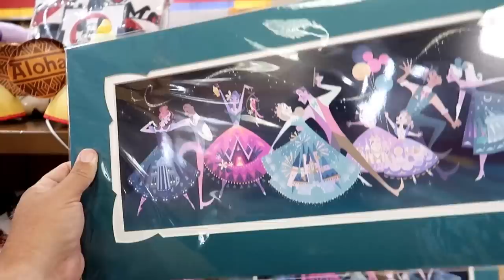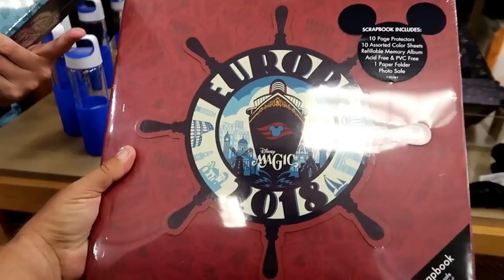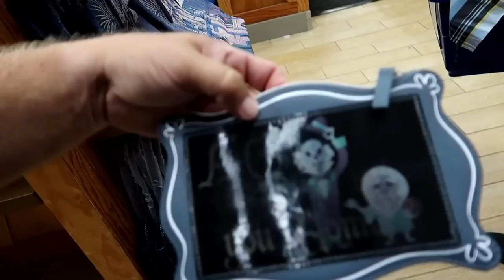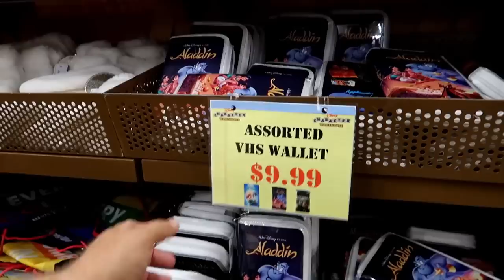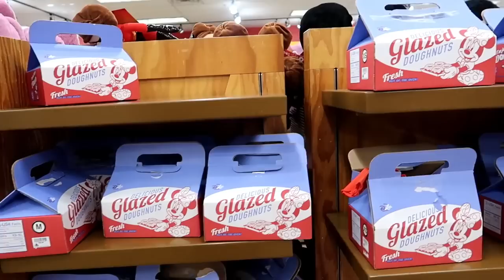Disney Character Warehouse UPDATE 10/25/2019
Hey Guys!
Join us as we start out our weekend shopping trips with a visit to the Disney Character Warehouse at 8200 Vineland Ave. Tomorrow will be the update from the International location. This trip we have a guest shopping with us. Susy or better known as disneydealer78 on Instagram joins us for this first Update.
Oh and on another note, please be mindful in parking lots about your surroundings. Like if you park close to another vehicle don't open your door up like it's the end of the world.